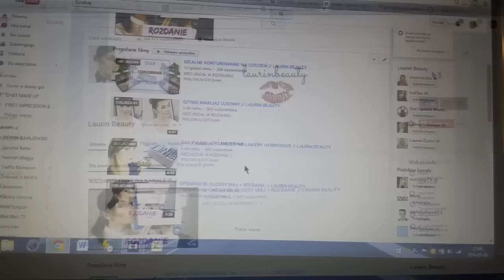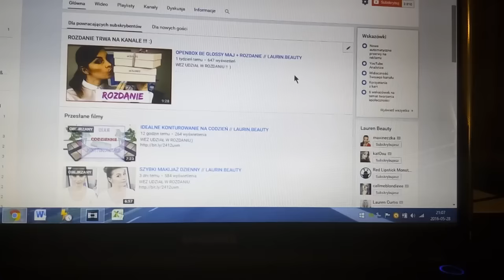DAILY VLOG: JAK SIE ZORGANIZOWAĆ ? // LAURIN.BEAUTY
CZYTAJ OPIS :)

♫ MUZYKA ♫
♪ INTRO - DAN SKINNER - LOCK DOWN
♪ PODKŁAD MUZYCZNY - MARTIN FELIX KACZMARSKI - SUN DECK
♪ OUTRO - ELIAS NASLIN - HELL NO

-  POMADKA - GOLDEN ROSE VELVET MATT NR 09
- SZTUCZNE RZĘSY - ARDELL MODEL WISPIES BLACK

... opis przeczytany? Czyli jesteś wyjątkiem w "jutubosferze":) zostaw sekretny komentarz "MA SIE ROZUMIEĆ! ;)"